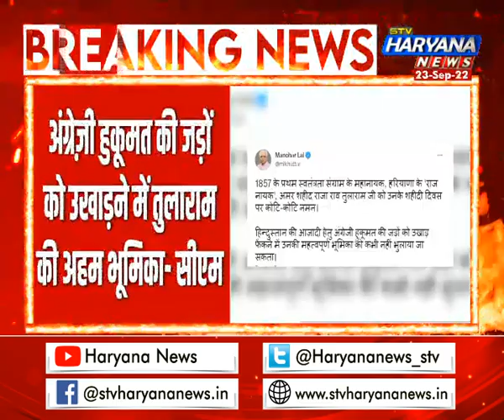आढ़ती संगठनों की हड़ताल का आज पांचवा दिन, आज अनशन पर जा सकते हैं प्रदेशभर के आढ़ती